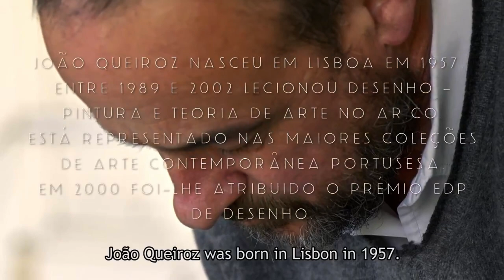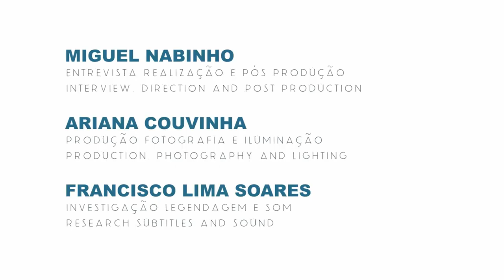Entrevista João Queiroz English Subtitled